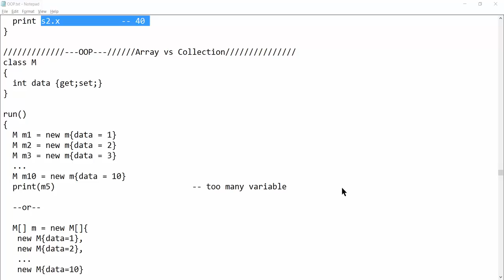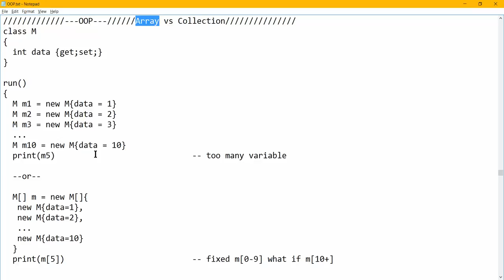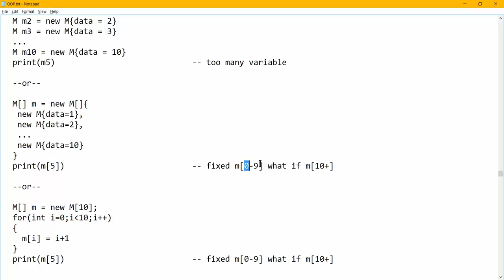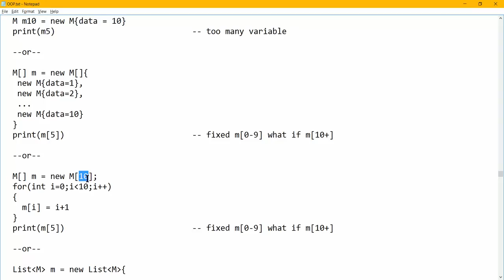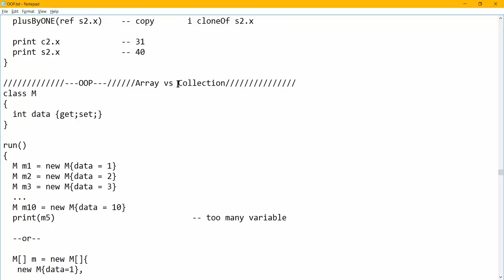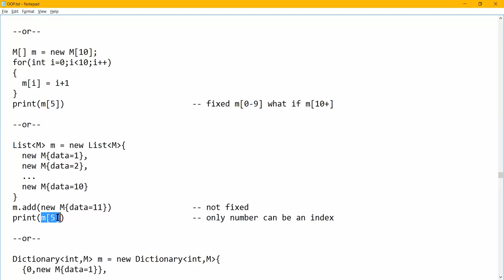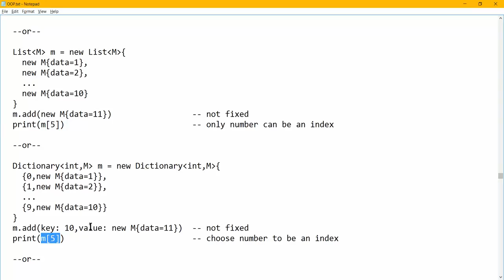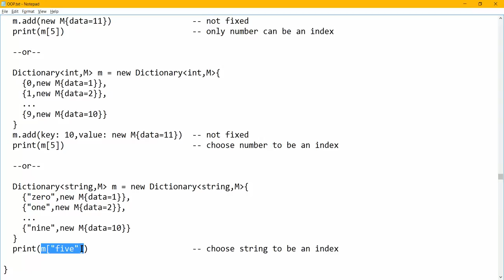ทบทวน OOP ฉบับเร่งรีบ - Collection